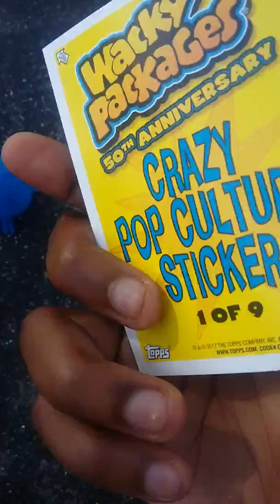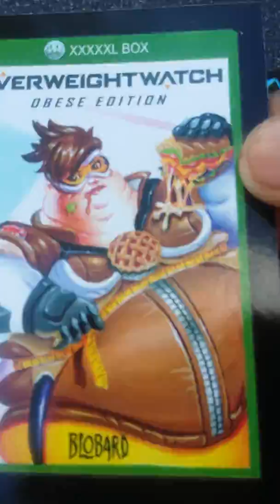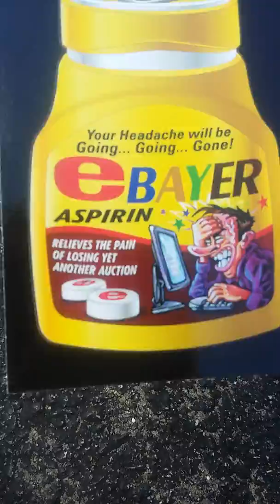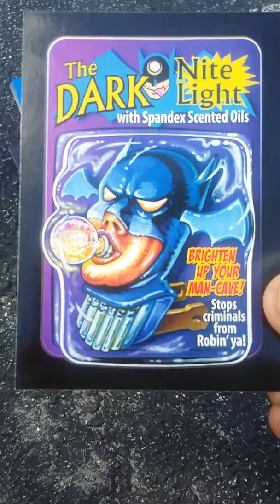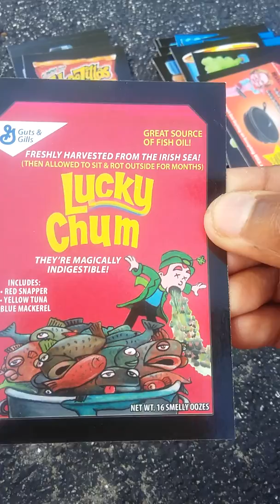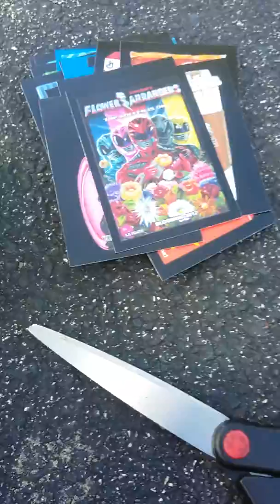My summer toys